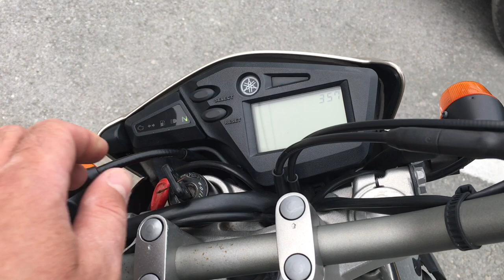B9147 YAMAHA SEROW 250